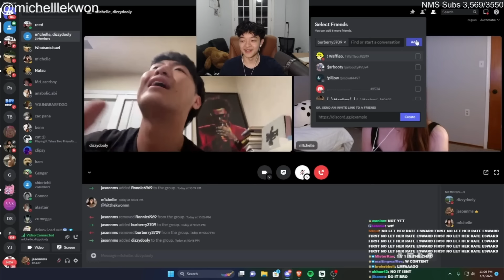EDWARD SO HAS THAT EFFORTLESS RIZZ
If you want a video taken down. Just message me through Discord. Please dont copystrike me😭